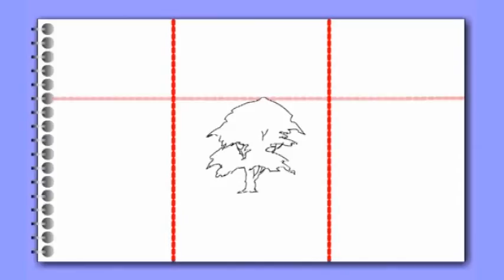Tone and Composition by PETER WOOLLEY (DVD Trailer)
In Part Two of the 'Watercolour for Beginners' video series, Peter Woolley discusses the importance of Tonal Values in painting and gives two full tonal-study demonstrations.

The art of good composition is explained with the help of an animated Composition Checklist, and the secrets of Fibonacci and The Golden Section are revealed.

Special Features include a gallery of work and full biography.

Available in both PAL and NTSC formats